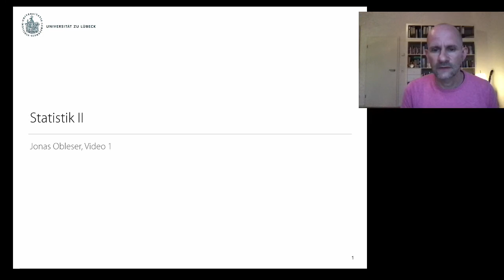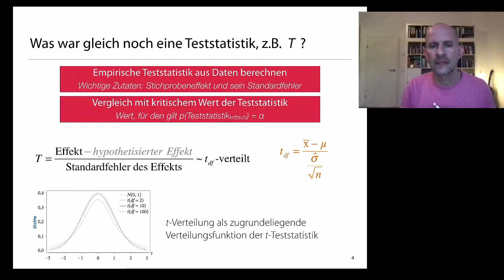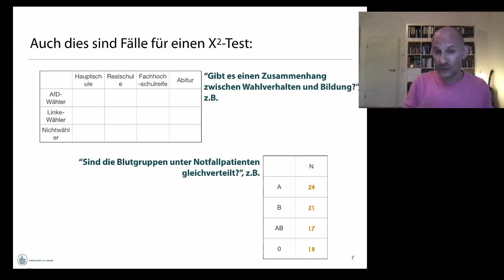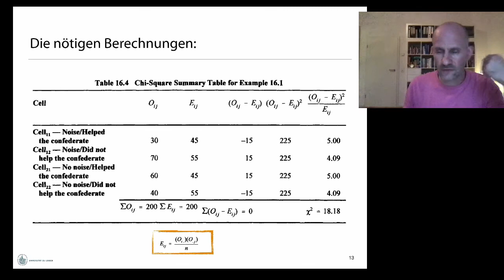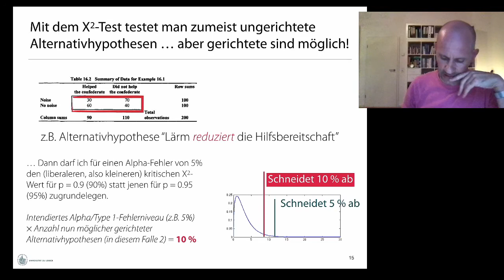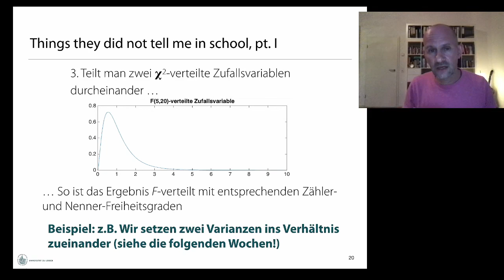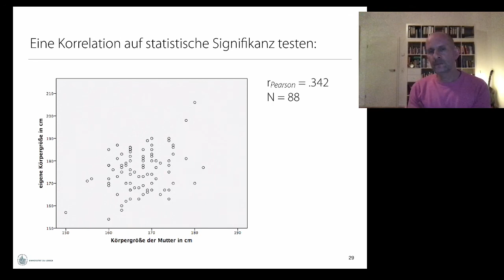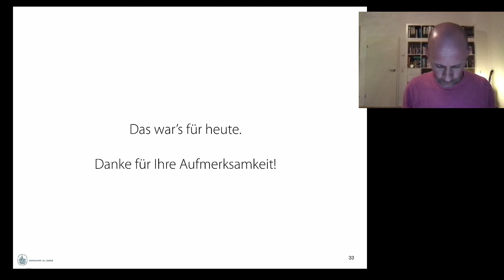Statistik 2, Video 1: Signifikanztests für X2 und Pearson’s r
Slides zu allen Videos der Vorlesungsreihe in einem PDF (25 MB)